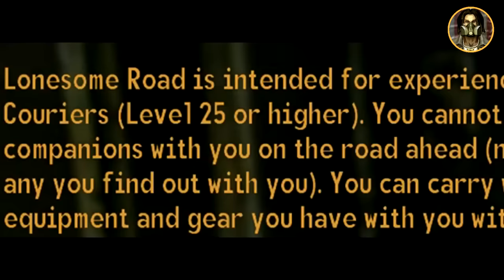How to be OP and break Fallout New Vegas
A detailed guide on making an infini-missile spewing rampage build.
Works on the most recent version of Fallout : New Vegas.

[Details]
The damage of this glitched build does NOT benefit from the Explosives stat since the weapon(Detonator) itself is considered as an "Energy" weapon.
Also, note that perks such as "Demolition Expert" does not benefit the damage at all. Using the High Explosive rounds that be bought from the Gun Runners or in the DLC will boost the damage by 35%.
The detonator itself is considered as a quest item and cannot be taken away. Useful in casinos.